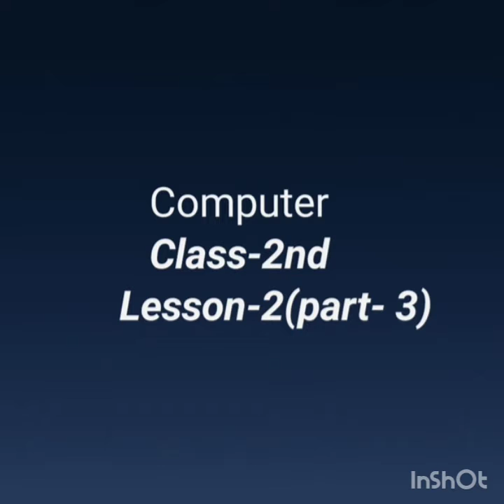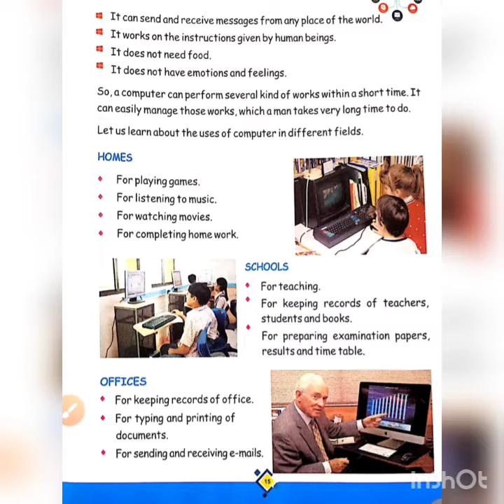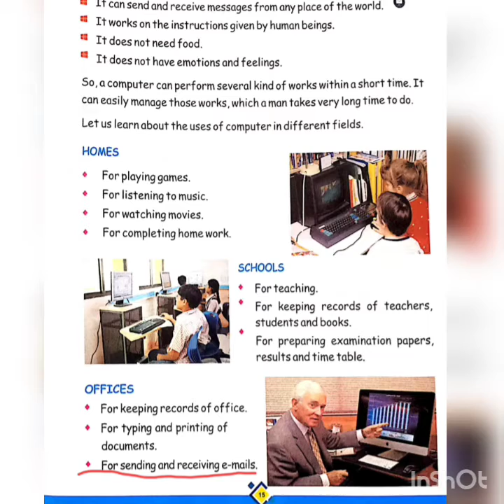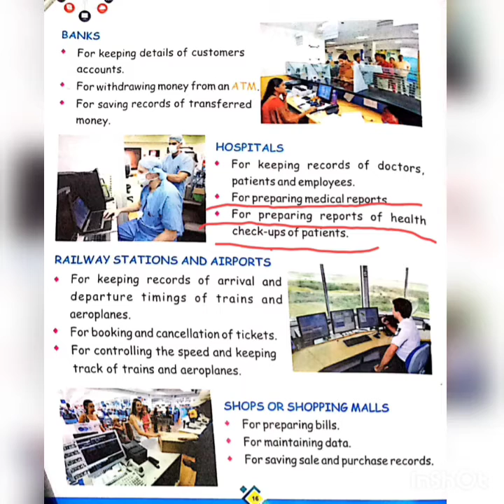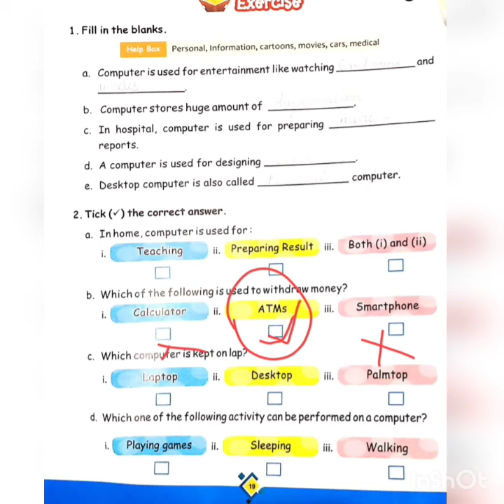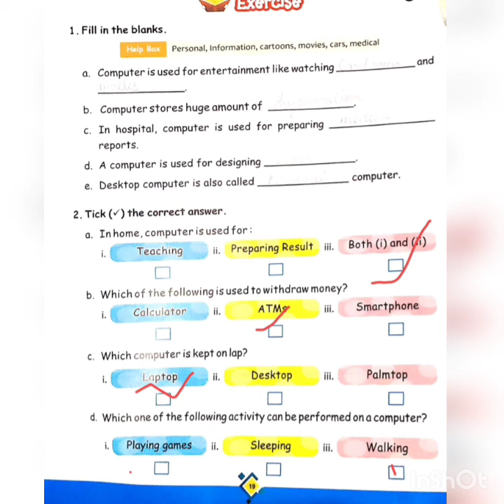class- 2nd |computer lesson 2 | part 3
presented by Ma'am Anjali Singh